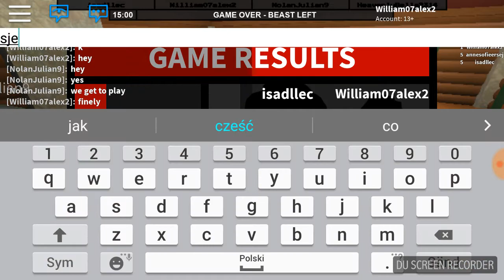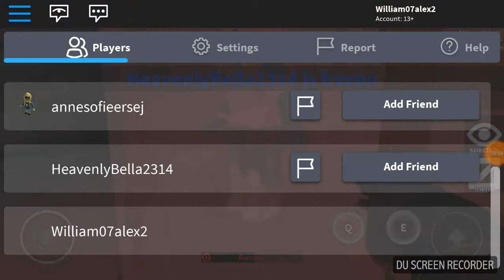Back Playing flee the facility!